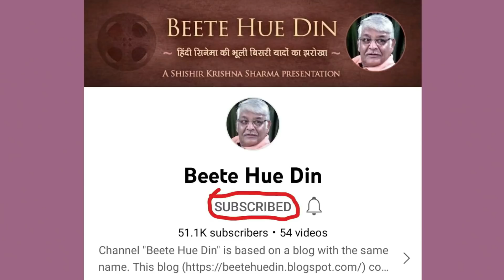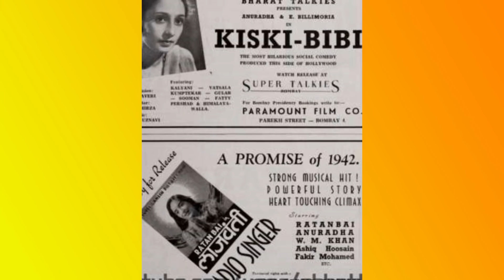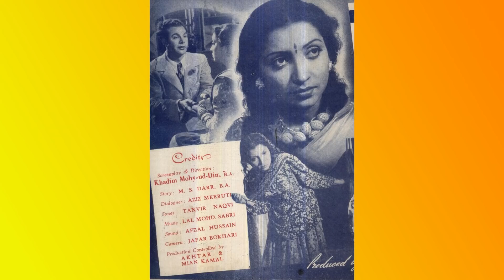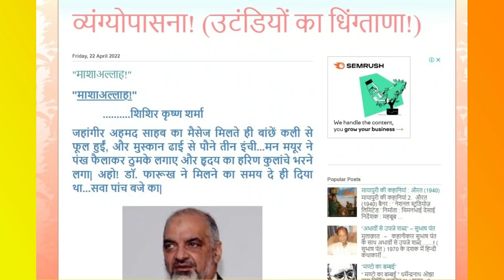Actor Himalayawala and The Himalaya Drugs Co : Rare Bollywood Nostalgia - Trivia - Beete Hue Din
To read / watch the original, authentic and updated write ups / articles / interviews / videos, visit - one & only - Blog / Youtube Channel :- 'Beete Hue Din'.

Location & Setting by Suryansh Sharma

विशेष आभार उन सम्मानित महिला का, जिन्होंने हमें हिमालयवाला से संबंधित जानकारी उपलब्ध कराई|  व्यक्तिगत कारणों से वो अपनी पहचान को सार्वजनिक नहीं करना चाहतीं|
SPECIAL THANKS TO THE LADY WHO PROVIDED INFORMATION ABOUT HIMALAWALA. SHE DOESN'T WANT HER IDENTITY TO BE REVEALED DUE TO PERSONAL REASONS.